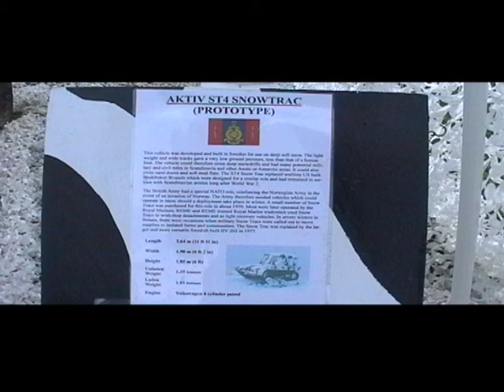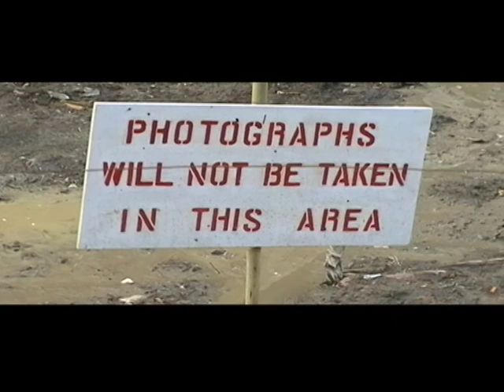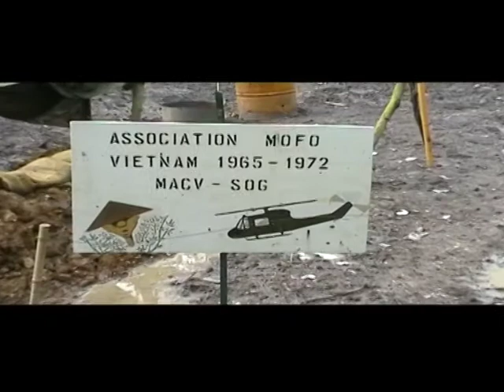War and Peace Show Beltring 2007 Directors Cut Bundeswehr Wehrmacht Manoever Part 10